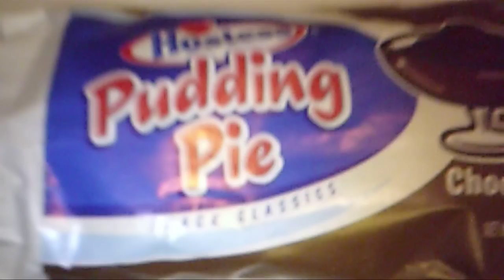Hostess Chocolate Pudding Pie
i had a Hostess Chocolate Pudding Pie today. it's really good, but also rich and you need something to drink after eating one of these things.

12/29/2011